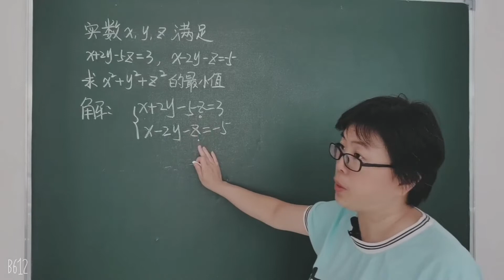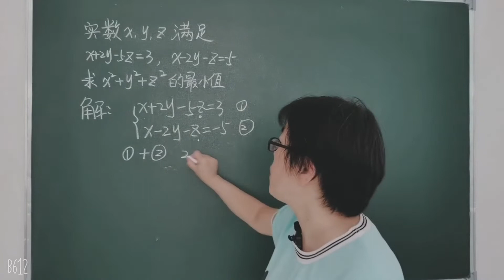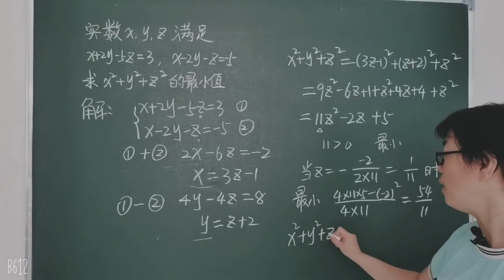实数x，y，z满足x+2y 5z＝3，x 2y z＝5，求x²+y²+z²的最小值 师讲数学 通过数学学习中文 Solve the equation Learn Maths